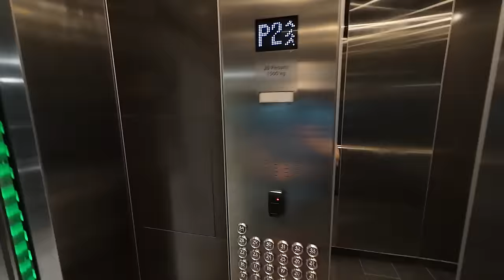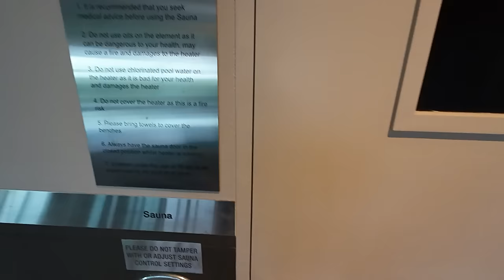Checking out my NEW City Apartment 🌆